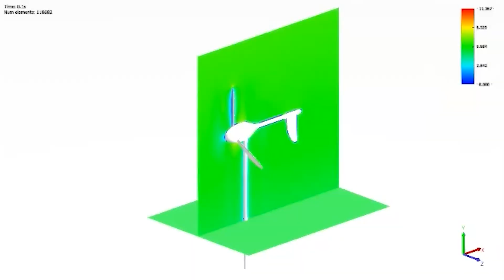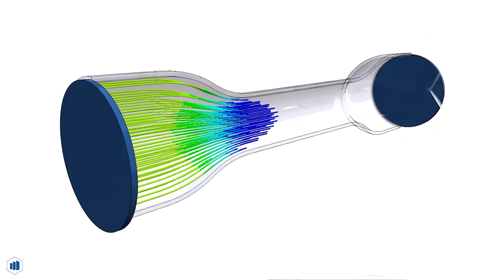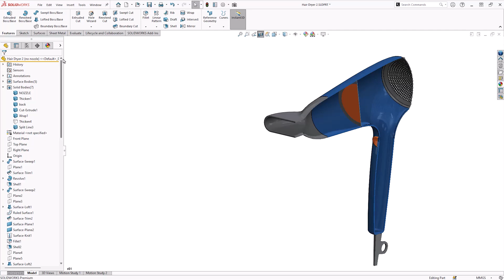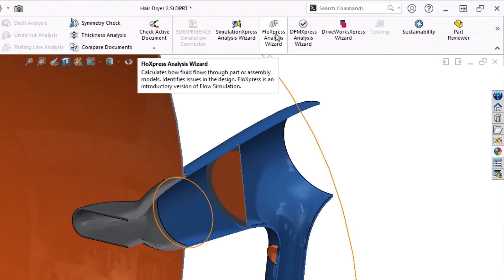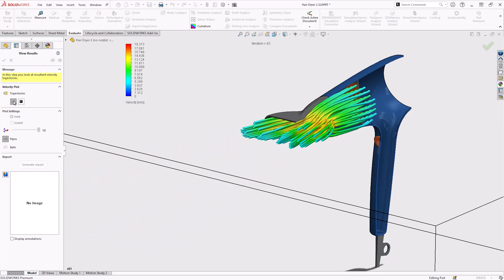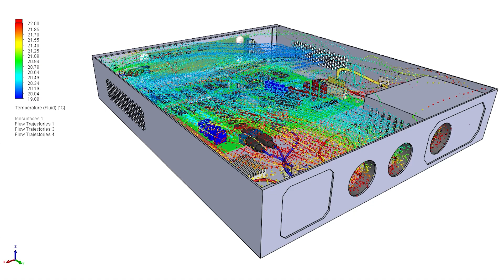Analysing Hairdryer Outputs | How to Use SOLIDWORKS FloXpress Tutorial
Dive into the world of fluid dynamics with SOLIDWORKS FloXpress, a free simulation tool included with every version of SOLIDWORKS.

Experiment with fluid flows around components, make informed design decisions, and follow along a real-world example to understand the principles behind flow analysis.

Check out our guide to learn how to activate SOLIDWORKS FloXpress

Founded in 1998, Solid Solutions provides engineering software, hardware, training, and consultancy solutions to more than 15,000 customers across the UK and Ireland. With the world's most highly-certified SOLIDWORKS support team, we provide best-in-class technical support to established designers and engineers, as well as start-ups and entrepreneurs.

Are you a Startup or Entrepreneur?

We also offer classroom training courses for SOLIDWORKS, CATIA, and other professional CAD software.

Find your local training centre for SOLIDWORKS 3D CAD, 3DEXPERIENCE, CATIA, and ENOVIA in-person and online courses:

As part of the TriMech Group, Solid Solutions brings together talented people from across three global territories to provide industry-leading support dedicated to the advanced design, engineering, and manufacturing sectors throughout North America, the UK & Ireland, and the Nordics.